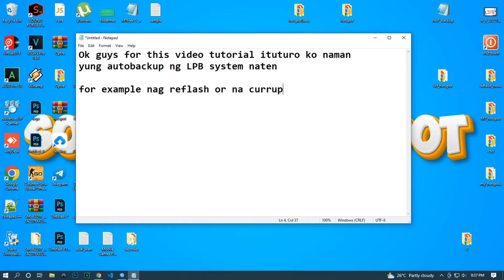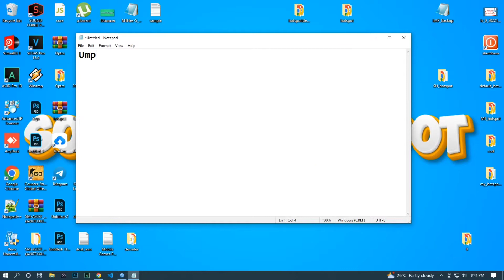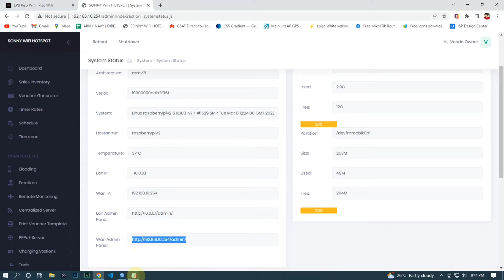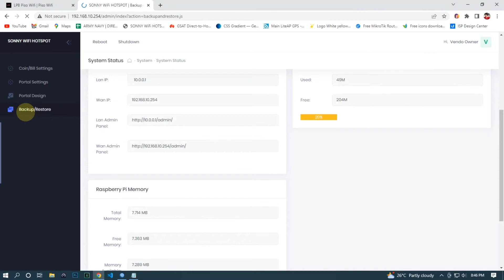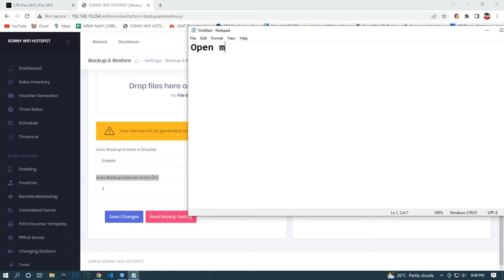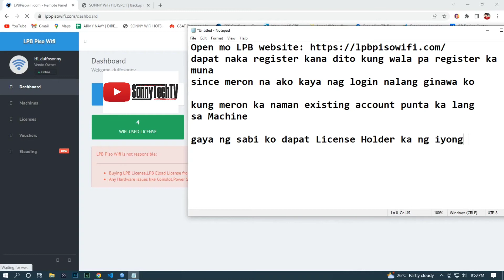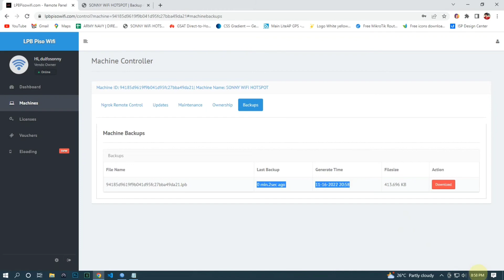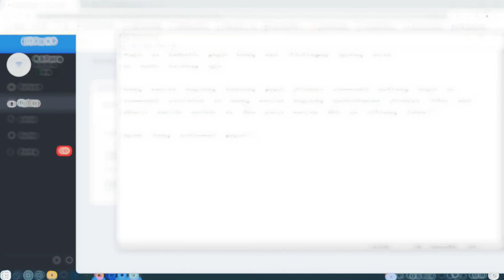Paano mag Auto Backup files sa LPB Piso Wifi papuntang LPB website?(TAGALOG)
Paano mag Auto Backup files sa LPB Piso Wifi papuntang LPB website?
Sa Video na ito ituturo ko sa inyo kung paano mag auto backup ng LPB backup files

Materials and Needed
1. FIBER OPTIC CABLE NO LABEL PURE BLACK

2. HTB-3100 Media Converter Netlink Fiber Transceiver Fiber Converter 20km 10/100M A/B

3. SC Connector Fiberhome Butterfly Blue

4. FTTH fiber optic tool kit FC-6S Fiber Cleaver Optical Power Meter 5km Laser Fiber Stripper

5. FTTH Tools S Type Fiber fixing Parts Clamp for Drop Cable

6. Fiber Clip Fiber Optic Drop Wire Cable Clip with Single Concrete Nail

Mga Legit Sellers gamit ko sa aking pag setup ng JuanFi

1. MikroTik Hex S Rb760Igs 5 Port Gigabit Router With Sfp And Poe Out - Gr3

2. 12V 5A Centralized Power Supply 12V Power Adapt AC TO DC

3. Juanfi Custom Board ver.3

4. Wireless module CH340/CP2102/CH9102X NodeMcu V3 V2 Lua WIFI Internet of Things development board based ESP8266 ESP-12E with pcb

5. W5500 Ethernet Shield LAN Network Module

6. Allan Universal Coinslot /Coin slot New (1239&1239A) Anti coin hook

7. 20x4 LCD Display White on Blue (Not Include IIC IC2 Adapter)

8. Push Power Button with Microswitch

9. Coinslot LED RGB plate 3 Wires

10. DC Female & Male Power Balun Jack Adapter Connector Plug & Cable 12V

11. Sandisk SDSQUNR 32GB Ultra microSDXC

12. COMFAST CF-EW73 360° 300Mbps Access Point For Piso Wifi Vendo

13. TP-LINK TL-SG108 8 Port Gigabit Ethernet Network Switch Hub 10/100/1000Mbps

14. TP-Link Tl-Sf1008D 8-Port 10/100Mbps Desktop Switch

15. KINGBAO CPU FAN 120mm Case Chassis Cooling Ring Double Sided LED Fan 2Pin X6 (RGB)

16. JST XH Female Connector (4PIN)

17. JST Plug Connector Male/Female 100mm (2 PIN)

18. Knight Motorcycle Parts Accessories Module Single Straight LED COB BULB 1.5W 1pcs Small

19. Universal Coinslot LED RGB plate AND Frosted 3 WIRES

20. Black Cable Ties High Quality Heavy Duty Nylon Cable Ties for Cables

21. 10pcs/per roll allan silver/gold/black EDGING / NOSING For Videoke and Pisonet Box

22. DC Female & Male Power Balun Jack Adapter Connector Plug & Cable 12V CCTV DIY

23. L-Type Insulated Plastic Spacer Set with Screws for PCB, Motherboard Mount

24. LITEAP-GPS ( LAP-GPS ) UBIQUITI

25. RJ45 Crimper, Crimping tool for Passthrough/ Passthru RJ45 Connector Network Cable Crimping Tool

26. TP LINK eap110 outdoor 300Mbps Wireless N Outdoor Access Point Centralized Management Long Rang Cove

27. Allan USB to lan 3.0 to 10/100/1000 Mbps Gigabit RJ45 Ethernet LAN Network Adapter For PC Mac pisone

28. Allan 100PC RJ45 Passthrough/TAGUSAN Rj45/Metal Rj45/Rj45 Connector Pisowifi/Piso Wifi/Pisonet/Piso

29. ALLAN Outdoor Cat6 300M Full Meter Outdoor UTP Cable CCA Cat6e Lan Cable